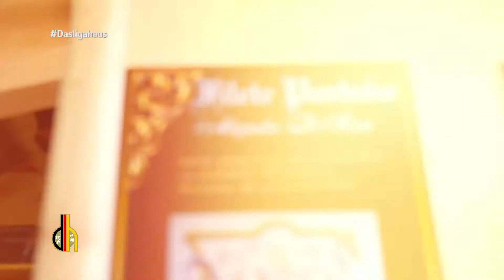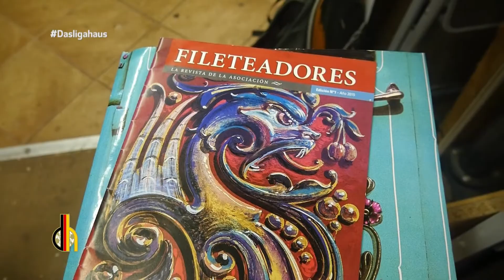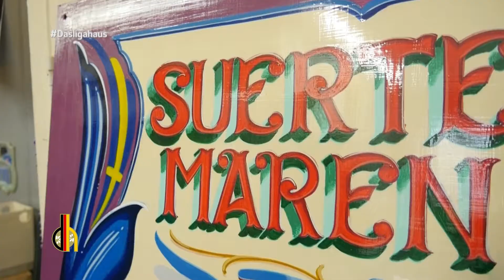Nota Fox Sport, Programa "Das Ligahaus" año 2017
Nota que nos realizara el programa Das Ligahaus del canal Fox Spor.